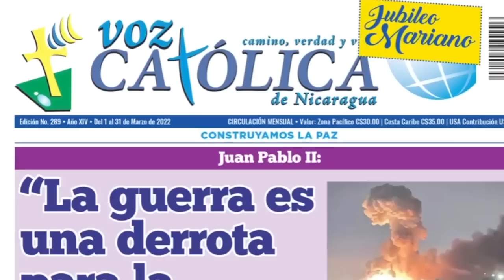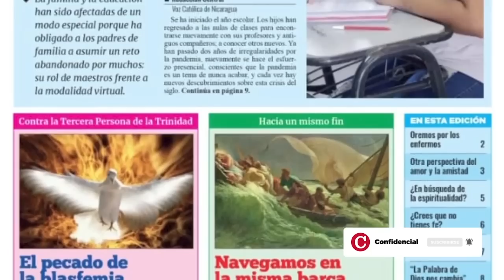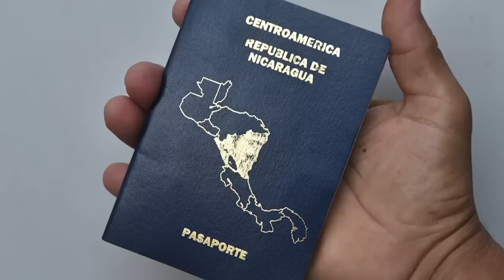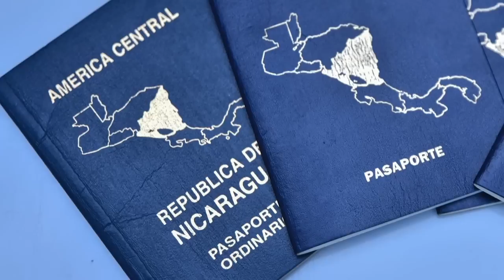Monseñor Silvio Fonseca: "Quieren criminalizar a los sacerdotes"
La campaña del régimen orteguista contra la Iglesia católica, no detiene el trabajo de los religiosos, bajo el principio que “el Evangelio no puede negociarse de ninguna manera”, afirma monseñor Silvio Fonseca, vicario de la Familia de la Arquidiócesis de Managua.

En entrevista en el programa Esta Semana, monseñor Fonseca, también párroco del templo Santa Faz de Managua, señala que se han preguntado “¿por qué tanta persecución, tanta represión, tanto hostigamiento que hay?” puesto que la Iglesia no es un partido político y tampoco tiene aspiraciones en ese sentido. Recordó que la cancelación de las oenegés afectan a los más desfavorecidos, que la migración y la miseria están ganando terreno en una país en crisis.